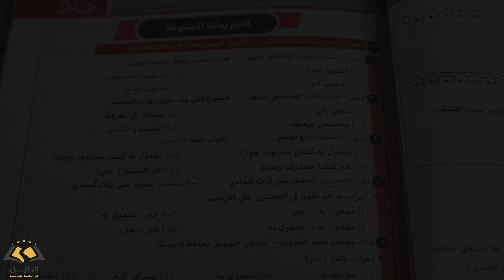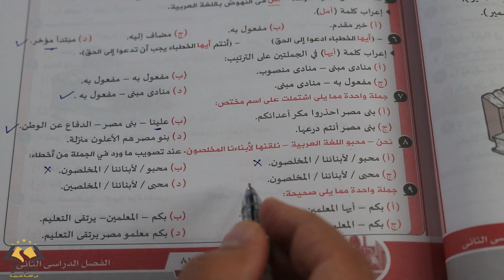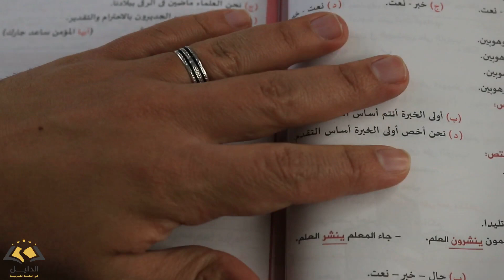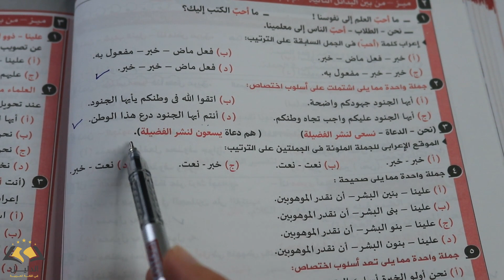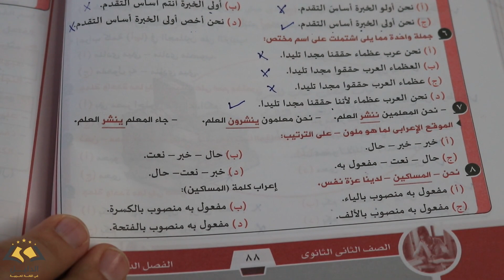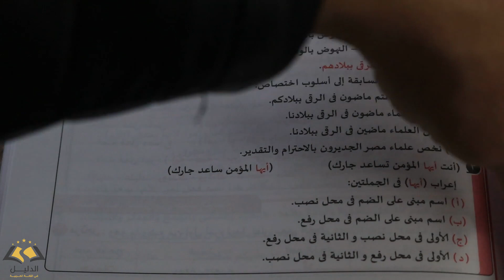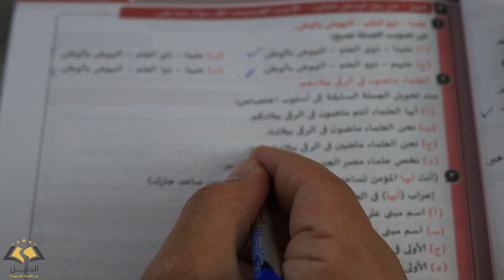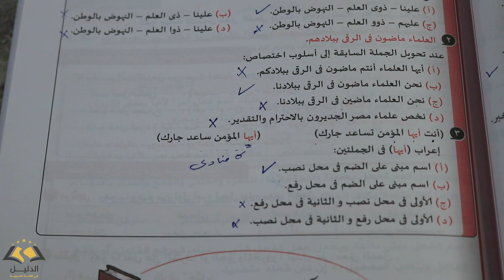الصف الثاني الثانوي / تمارين كتاب كيان / أسلوب الاختصاص / ترم ثاني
تانيه ثانوي تانية ثانوى
حل تمارين كتاب كيان النحو نحو للصف الثاني الثانوي
تدريبات على النحو على أسلوب الاختصاص 2ث
الدليل في اللغة العربية مستر عبدالرحمن الصابر